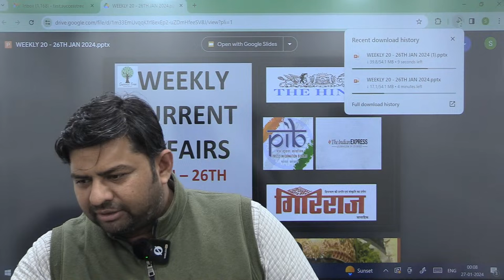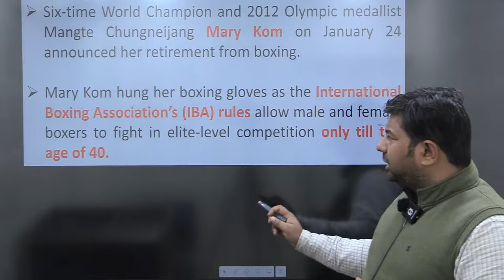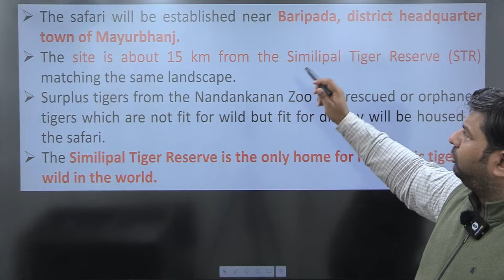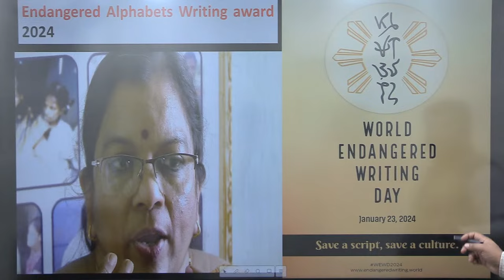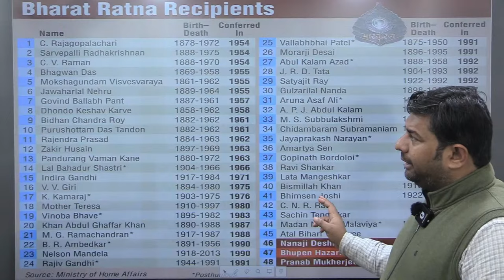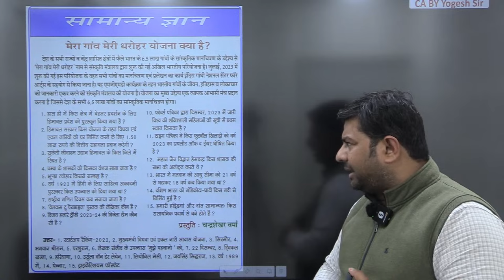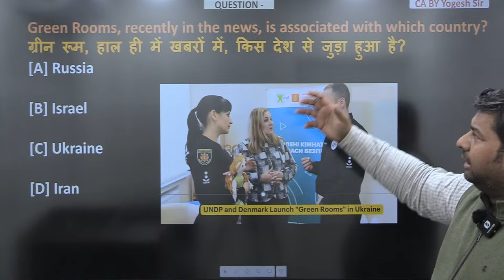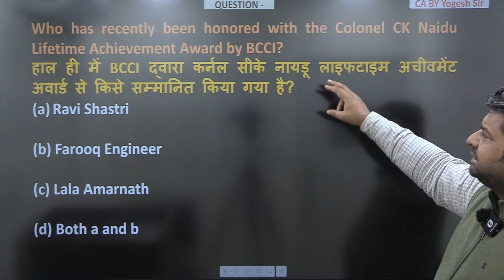Weekly Current Affairs | 22nd - 27th Jan 2024 | Full Analysis | Success Tree Himachal